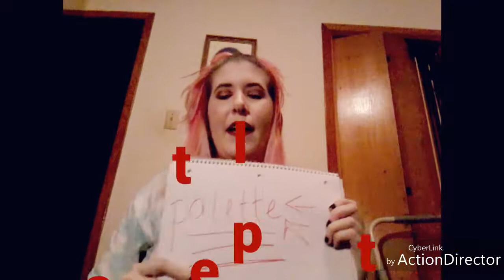My Makeup PET PEEVES (with a special guest star)😗😗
As requested, I share my thoughts on the Internet makeup community, makeup artists, and some random opinions here and there!

Shop Poppyapparel.com for super cute tops, dresses,  shoes, accessories, and everything else- without breaking the bank!

As always, thank you for your support. Without you, there's no me. 💋